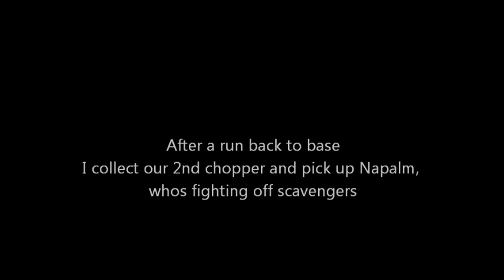Dayz Epoch, Heli vs Plane (plane wins)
Playing Dayz Epoch on Shizweaks server  with Fatal and Napalm,
After finding a new heli we go hunting for vehicles to sell,